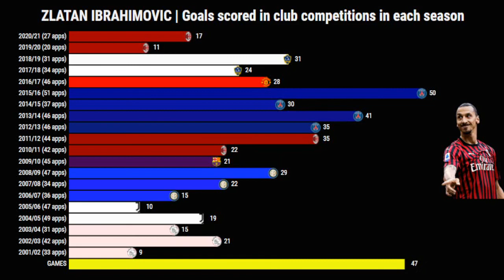ZLATAN IBRAHIMOVIC goals in club competitions every season.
How many goals has Zlatan Ibrahimovic scored in each season? Zlatan's statistics with the number of goals scored in club competitions.
Zlatan Ibrahimovic is one of the best Swedish footballers ever. He started his career at Malmö FF. There he was spotted by scouts from Ajax Amsterdam. The striker conquered the Eredivisie and was sold to Juventus. After two seasons he changed club to another team playing in Serie A - Inter Milan. After 3 years he was bought by FC Barcelona but was quickly loaned out and then sold to Milan. In 2012 he was bought by PSG. Ibra became the top scorer of Ligue 1, scoring 113 goals in 122 games for Paris Saint-Germain. After 4 years in France, he decided to try his luck in the Premier League by moving to Manchester United. In 2018, he signed a contract in MLS with the LA Galaxy team. He became the biggest star in the American soccer league scoring 52 goals in 52 games for his team. It seemed that it would be in Los Angeles that Zlatan Ibrahimovic would end his career but at the age of 38 he still signed (another) contract with AC Milan. Today, the Swede is over 40 but still scores goals in Serie A and is the leading figure of his team. How much longer will Zlatan continue to play football at a professional level? Is this his last season?